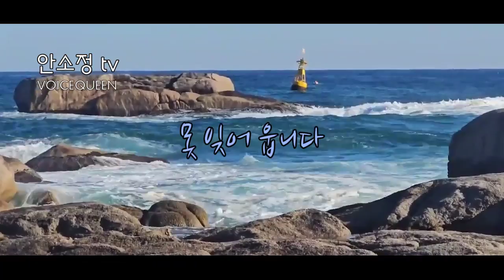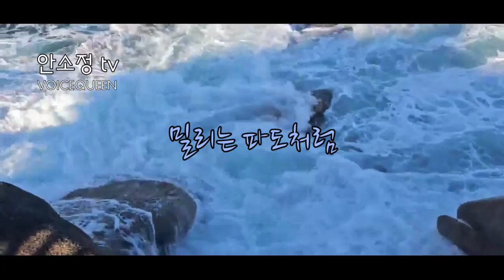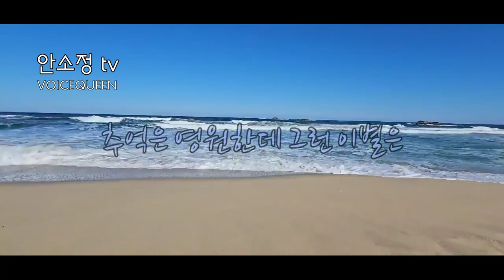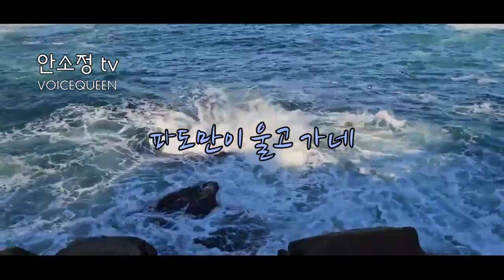파도는 영원한데 그런 사랑을... '파도' (배호) - COVER BY 안소정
🍀 팟캐스트 '보이스퀸 안소정 음악세계'를 이용해 보세요.
안소정 tv 메뉴 중에 '팟캐스트'를 클릭하시면 락, 발라드, 트롯, 팝송 등

특히 온종일 음악을 들려주는 커피숍, 레스토랑, 의류가게 등의 매장을
운영하거나 장거리 운전을 하는 분들의 많은 이용을 바랍니다.

🥇전국 TOP 10 가요쇼 방송 영상 보기

오랜 기다림 끝에 세상에 나온 신곡 '노래 같지 않은 노래'가 저의 인생곡이 될 수 있도록 다양한 방송 매체 출연과 공연 활동을 통해 성원에 보답하겠습니다.

예금주 안*정